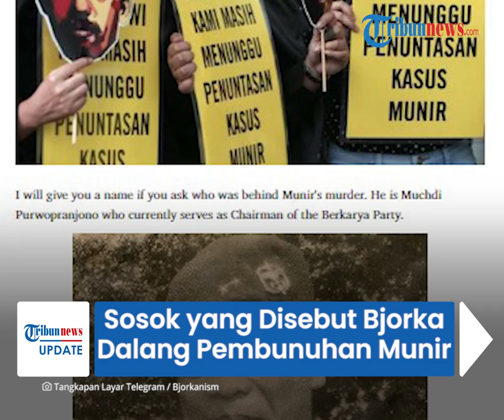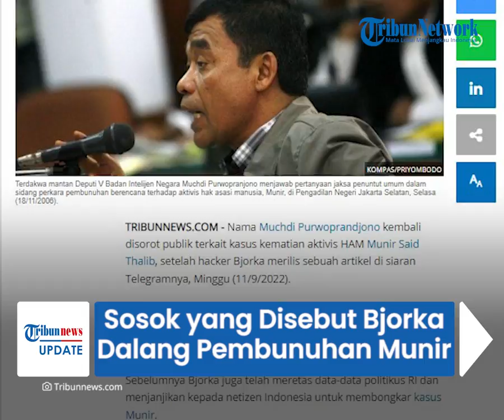Sosok Muchdi Purwoprandjono Disebut Bjorka Dalang Pembunuhan Munir, Berkarier di TNI hingga Politik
TRIBUN-VIDEO.COM - Mayor Jenderal atau Mayjen TNI (Purn.) Muchdi Purwoprandjono kembali menjadi perbincangan setelah disebut hacker Bjorka sebagai dalang pembunuhan Munir.

Diketahui, Muchdi sempat terseret kasus munir namun divonis bebas pada (31/12/2008).

Lantas siapa sosok Muchdi Purwoprandjono?